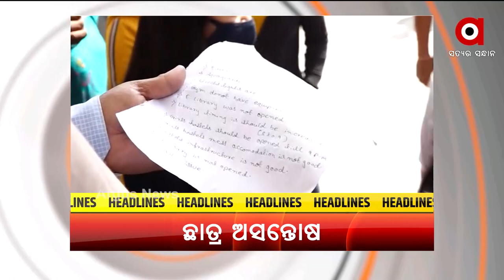Headlines 6Pm | 20 Dec 2021 | Argus News